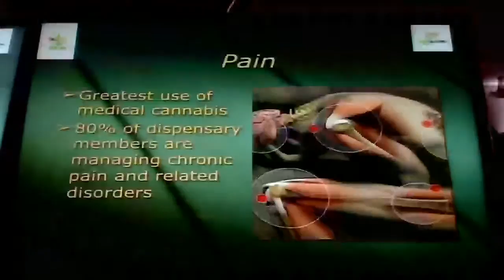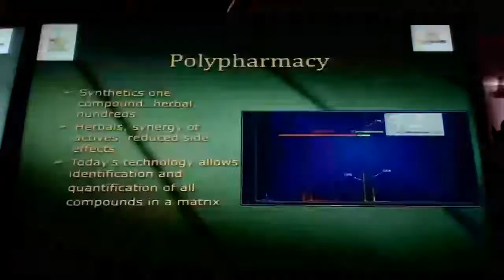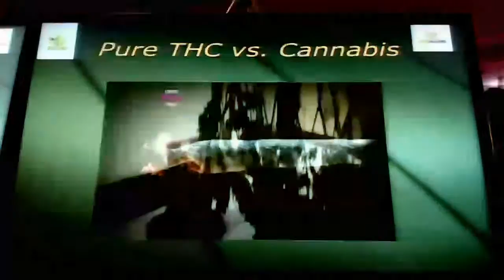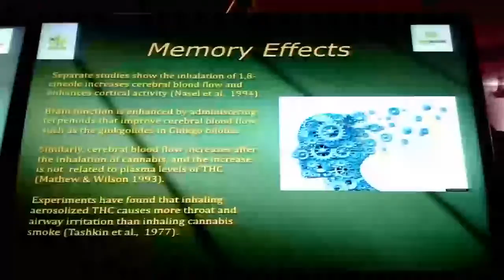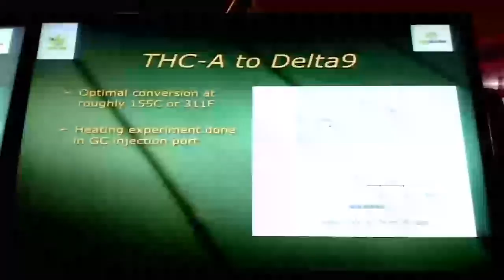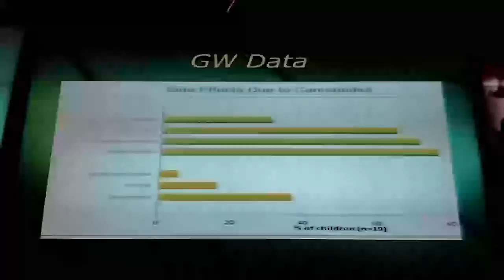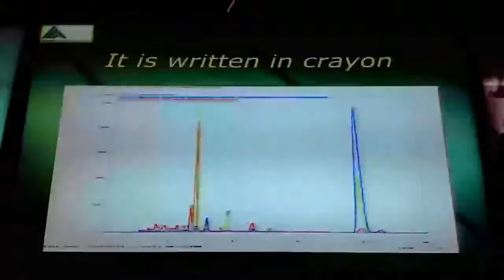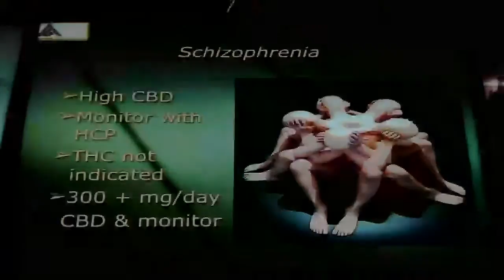Dr. Paul Hornby The Importance of Standardization and Quality Control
Second Symposium of Macedonian Agency for medicines and medical devices - MALMED
“Legalization of cannabis for medicinal purposes in Macedonia” 15 -16 September 2016